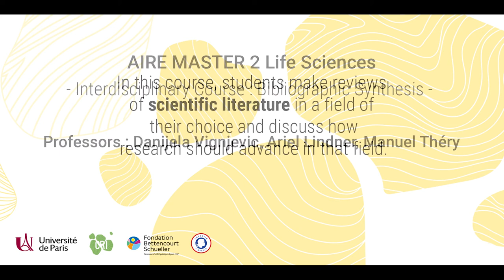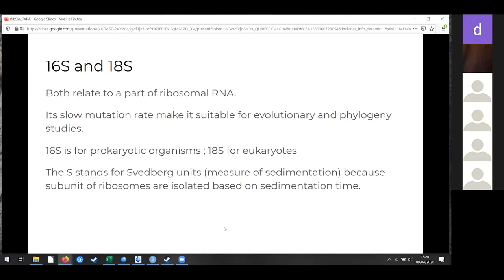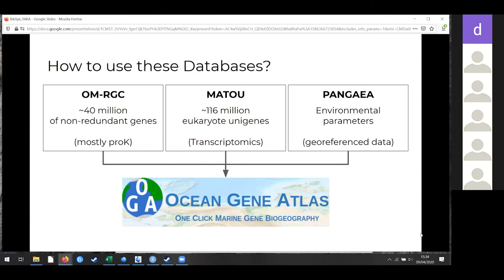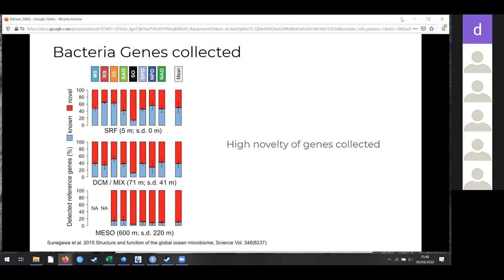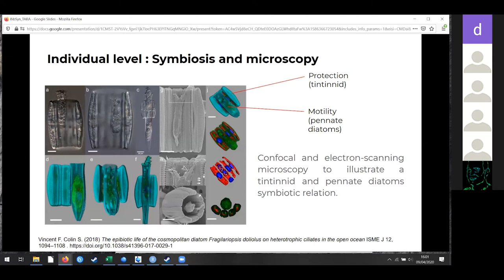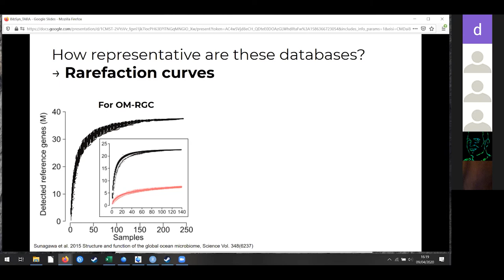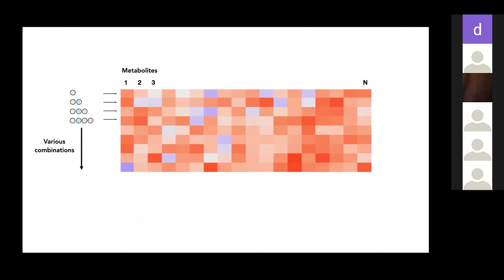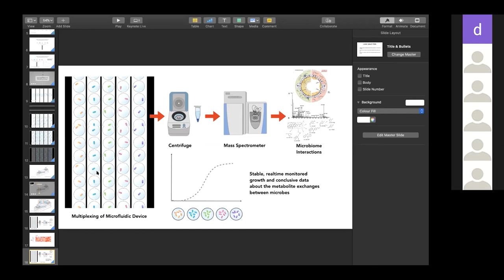Interdisciplinary Course : Bibliographic Synthesis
Bibliographic Synthesis,  is a course in which students make reviews of scientific literature in a field of their choice and discuss possible advancements in that field.
Every group of students presents a different topic, so all sorts of topics are covered .